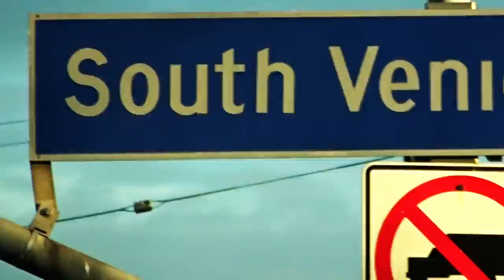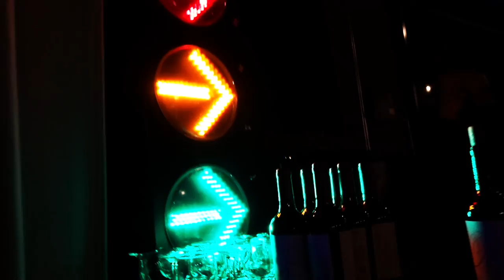CIRQUE DU SOLEIL with Cars! - Fireball Malibu Vlog 487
FireballMalibuVlog 487 sends Fireball to The Automobile Driving Museum for the incredible CIRQUE DU AUTO. A Cirque Du Soleil type show surrounded by Cool Classic Cars! Amazing!! SHARE Today's Vlog! CIRQUEDUSOLEIL with Cars! - Fireball Malibu Vlog 487

FIREBALL BOOKS!